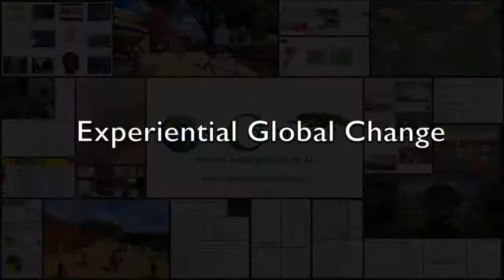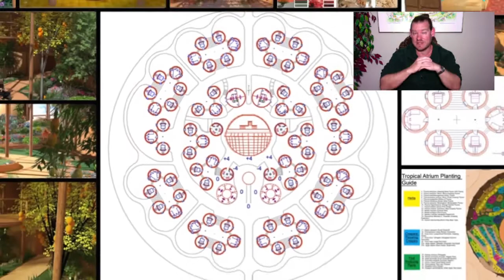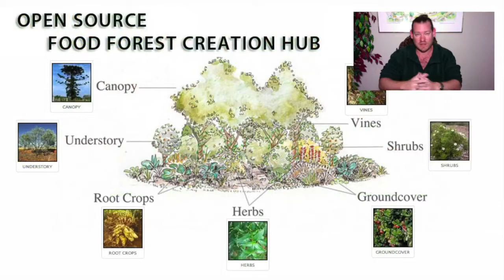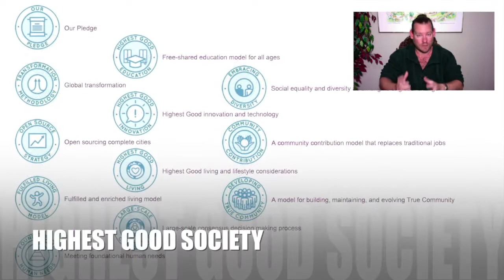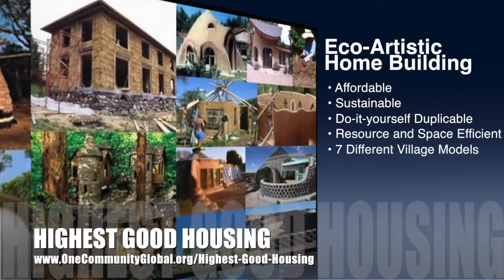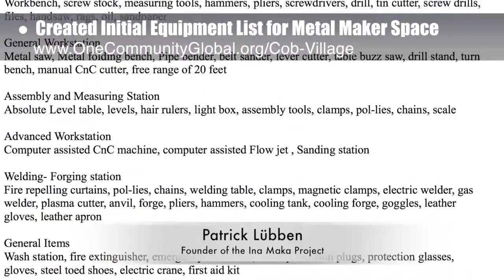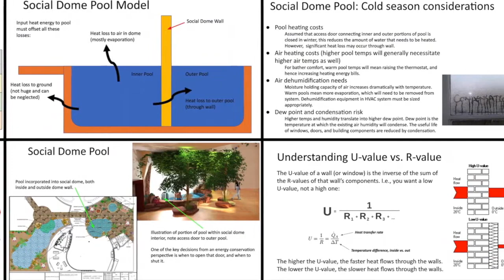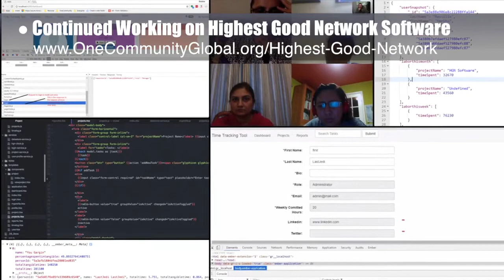One Community Progress Update #253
Experiential Global Change | Positively Creating Global Change | Making Global Change a Reality | Evolving Sustainability Cooperatives Around the Globe | Communities for Global Change | A Sustainable World | Creating A World that Works for Everyone | One Community | Weekly Progress Update #253

EXPERIENTIAL GLOBAL CHANGE INTRO: @:35
EXPERIENTIAL GLOBAL CHANGE SUMMARY: @12:16

Artist: VUKE